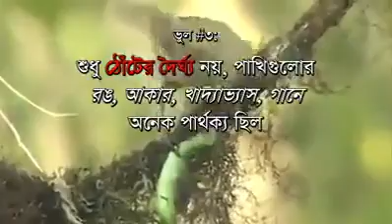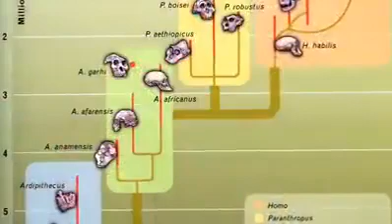জাকির নায়েকের ভুল